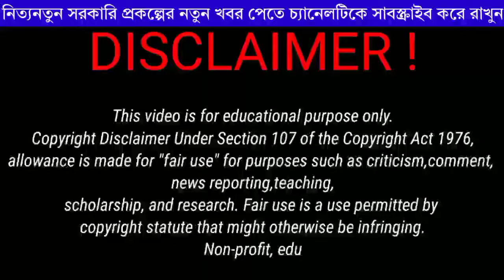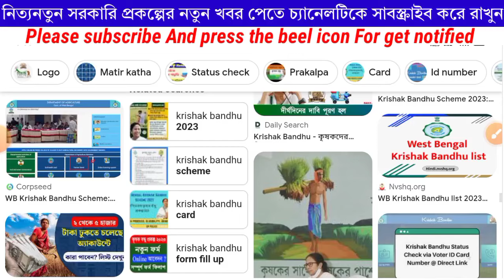Krishak বন্ধু।। Krishak Bandhu Next Payment Date।।Krishak Bandhu Status New Update For All Farmers.